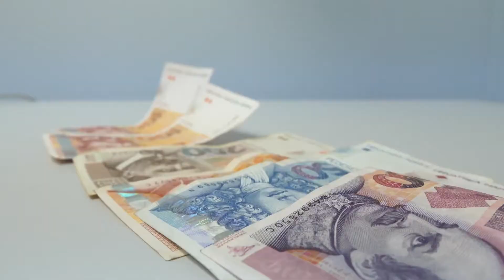SBTV - DNEVNIK - ŠTO EUROPSKA KOMISIJA PREDVIĐA ZA HRVATSKU U 2022. GODINI? - 18.05.2022.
Ove godine hrvatsko gospodarstvo trebalo bi rasti 3,4 posto, stopa zaposlenosti trebala bi se povećati za oko 1,5 posto, a inflacija bi mogla iznositi 6,1 posto. Procjene su to Europske komisije u proljetnim ekonomskim prognozama. Komentirao ih je jučer i premijer Plenković, a mi smo provjerili kako na prognoze, ali i trenutnu situaciju gledaju građani.

DNEVNIK SBTV-a | PON-PET | 20:00 i 22:00